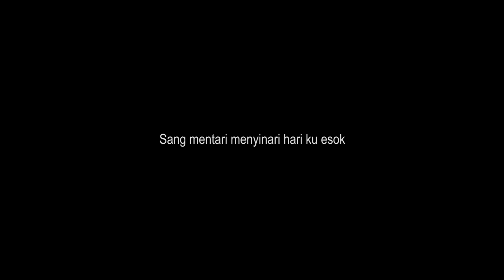Arja Lee & Shahazwani - Bicara Kasih OST Malam Jahanam (Official Music Video with Lyric) 1080HD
YEAR 2020 NEW SINGLE RELEASE!

B I C A R A  K A S I H
Ost Malam Jahanam
(Officially Produce 2021)
Producer: Lena Farida binti Hussain Chin
Penyanyi: @arjalee & @shahazwani_nafisya
Komposer: @faizalruhaijat_
Lirik: @faizalruhaijat_
Produser: @guaseni (Music label)
@ 2020 Thespian Resources

LIRIK
Hujan turun bawalah
Air mata mengalir
Yang membasahi… pipi ini

Sang mentari menyinari
Hariku esok
Aku berharap… ada pelangi

Malam Jahanam
Malam Jahanam

Angin laut bertiup
Kesedihan ini
Ku tak mahu… ku tak mampu

Harungi semua onar duri ini
Liku-liku kehidupan yang ku lalui

Engkau mengkhianati kasihku ini
Pernah kau terfikir perasaan ini

Tergamak dirimu
Meninggalkan aku
Insan yang benar mencintaimu selalu

Engkau penipu
Engkau permainkan cinta suciku

Sayangku
Maafkan aku
Ku tak mampu jadi yang terbaik untukmu

Oh sayangku
Dengarkanku
Sumpah setia diriku hanya untukmu